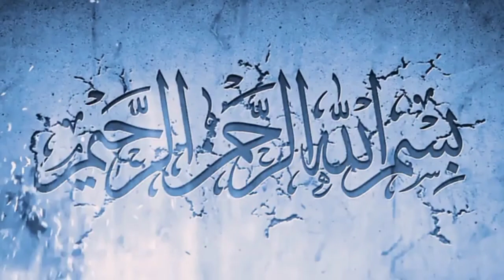Shesha journal godam | amazon product new stock | mobile market karachi | کراچی موبائل مارکیٹ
Shesha journal godam | amazon product new stock | mobile market karachi | iphone mobile today video

یہ ویڈیو صرف آپ کی رہنمائی کے لیے بنائی گئی ہے دکاندار سے کسی قسم کی خریداری آپ اپنی ذمہ داری پر کریں ۔۔۔۔۔۔